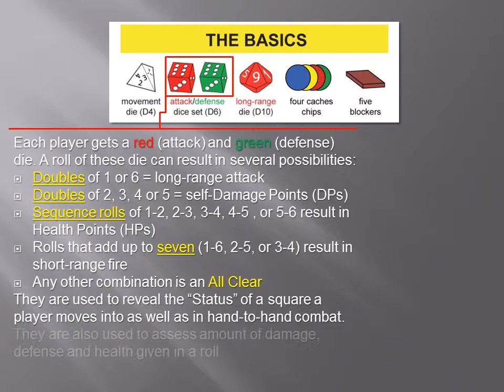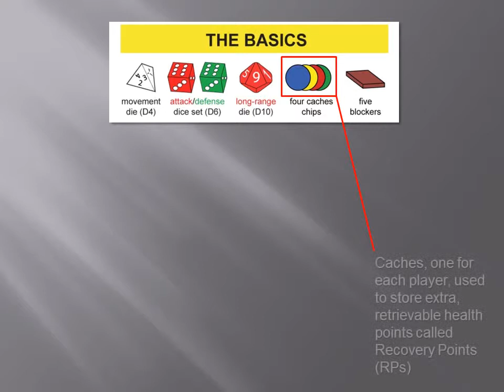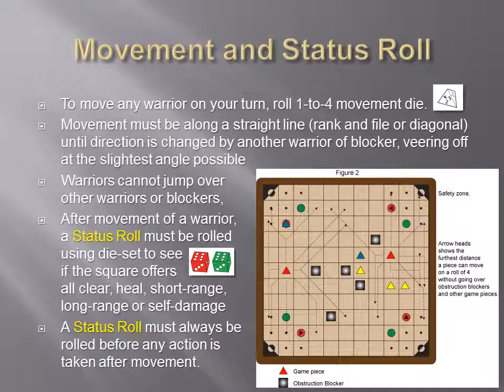Warrior Zone - How to Move Your Warriors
Learn how to move your warriors on the field of battle in the exciting new board game, "Warrior Zone" by Amura Unlimited.

...To stand where all have fallen
Warrior Zone
Ages 13 & Up